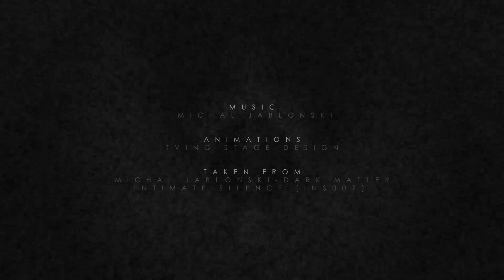Michal Jablonski - Beached Things [INS007]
Artist: Michal Jablonski
Title: Dark Matter
Label: Intimate Silence
Catalogue: INS007
Format: Digital
Genre: Electronic
Style

Written & produced by Michal Jablonski
Layout by Tim Grötzinger
Mastered by Thomas Müller

Tracklist:
01. Black Hole Scanner
02. Earth 2
03. Saturn Birds
04. 384,400 KM
05. With DOOMS
06. Abonded Minds
07. Counting Down
08. Beached Things
09. Other Gravity
10. Nostromo
11. Temporal Paradox
12. Monkeys
13. Last Delivery
14. Dark Matter
15. New Beginning

Info Dark Matter is the first ambient album of Michal Jablonski, in which the artist returns to his musical roots and love of landscape and sound design. All tracks create a coherent composition which takes listeners on a deep, distant journey through the darkest corners of electronic music .